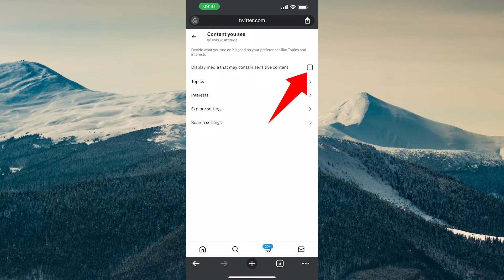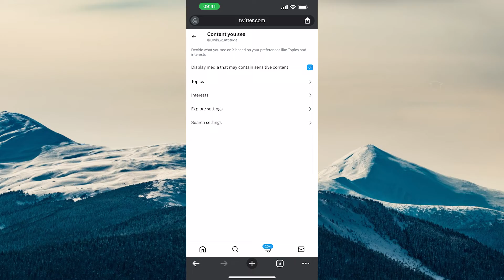How to Turn Off the X Sensitive Content Setting on Android / iPhone 2024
In this video, we're going to show you how to turn off the X sensitive content setting on your device. This works both on Android and on iPhone.

Once you are done with all the steps in this concise tutorial, sensitive content will show for you by default on X (formerly Twitter).

Make sure to log in to X via a web browser on your phone and NOT via the X Mobile App. The reason for this is simple: If you do use the X mobile app, then the setting we need to adjust won't be available!

The setting we need to adjust is the "Display Media That May Contain Sensitive Data" setting.